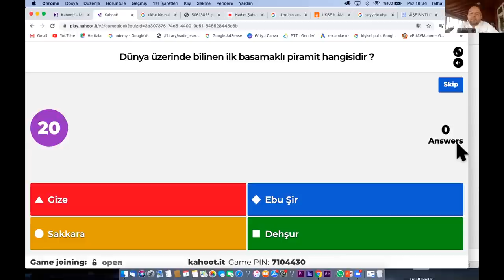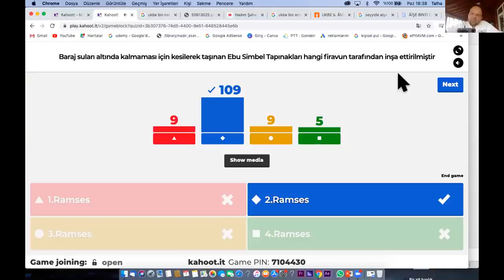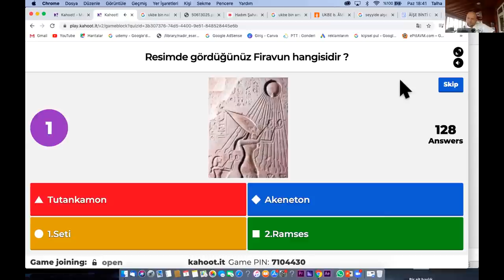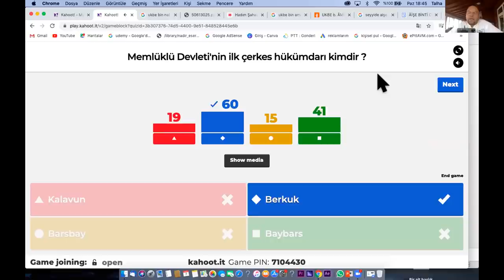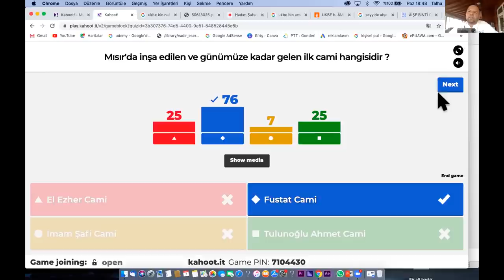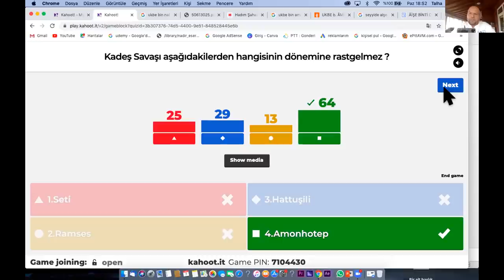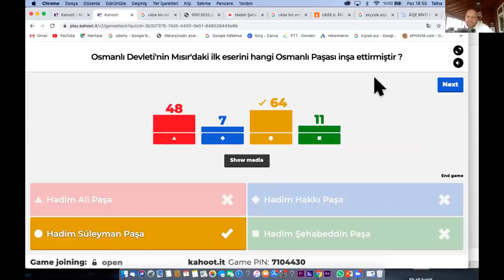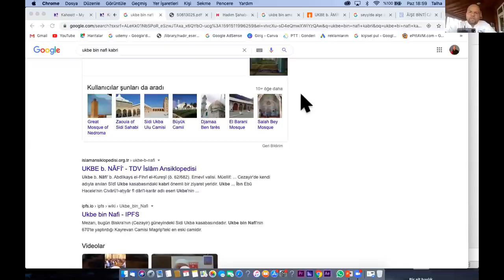Bunları biliyor musunuz? / Mısır Tarih Atölyesi Bilgi Yarışması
Antik Mısır ve İslami Mısır hakkında bakalım bunları biliyor musunuz ?
gize piramitleri,
sakkara piramidi,
dehşur,
meydum,
ramses,
piramitler hakkında,
talha uğurluel,
eyyübiler,
Mısır,
talha Uğurluel,
Mısır filmi,
Mısır arapça,
Mısır anlatımı,
Mısır ayetleri,
Mısır belgeseli,
Mısır Piramitler,
firavunlar efsanesi,
firavunların laneti,
firavunm mezarlarının gerçek yeri,
mumyalar gerçek mi,
mumya gerçeği,
eski mısırda hayat,
Eski Mısır izle,
mısır yeraltı mezarları,
firavun mezarları nerede,
eyyübiler,
memlüklüler hakkında,
kayıtbay kimdir,
baybars,
barsbay,
kalavun,
muhammed nasır,
fatimiler,
osmanlıların mısırı,
hadım süleyman paşa,
selahaddin eyyübi,
ehramlar,